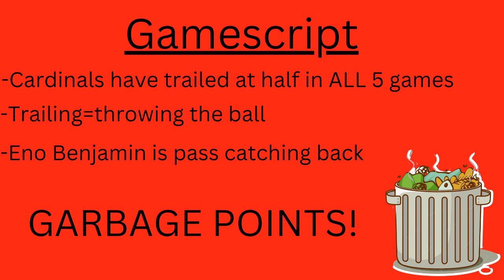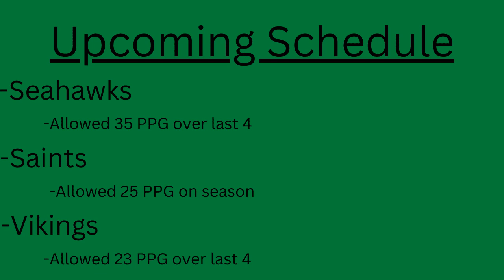Eno Benjamin MUST ADD | Fantasy Football 2022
Eric breaks down why Eno Benjamin is a good bye week add!